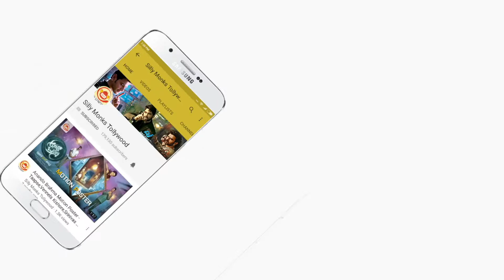Raju on his first day of class | Minugurulu Telugu Movie | Ashish, Suhasini | Silly Monks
Here is National Award Winning Film Minugurulu Scenes.

Minugurulu is a 2012 Telugu social problem film co-written and directed by Ayodhya Kumar Krishnamsetty.

Cast & Crew:
Directed & Produced by AyodhyaKumar Krishnamsetty
Written by Ayodhyakumar & N.V.B. Choudary
Story by N.V.B.Choudary
Starring Ashish Vidyarthi, Suhasini Maniratnam, Raghubir Yadav, Deepak Saroj